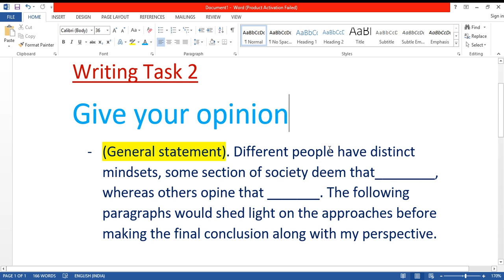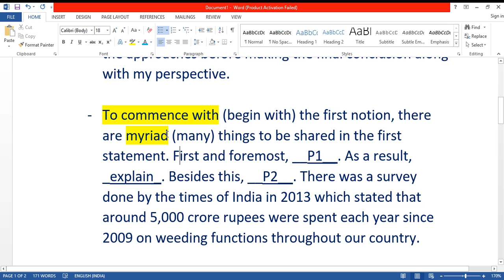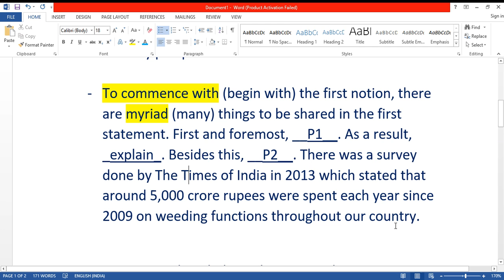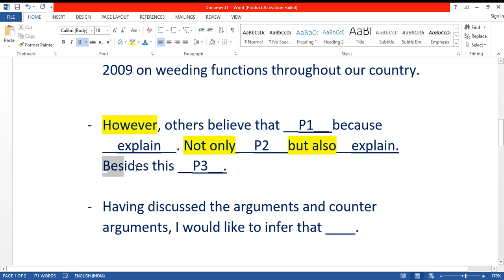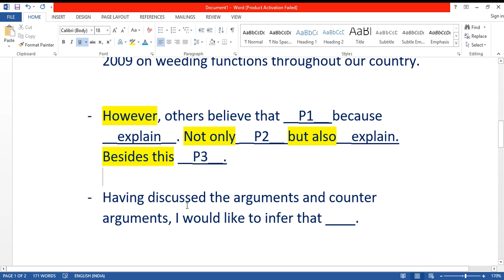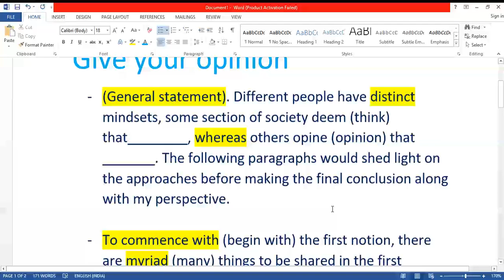Format for Give your opinion essay | Writing task 2 | ielts preparation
Give your opinion
- (General statement). Different people have distinct mindsets, some section of society deem (think) that________, whereas others opine (opinion) that _______. The following paragraphs would shed light on the approaches before making the final conclusion along with my perspective.

- To commence with (begin with) the first notion, there are myriad (many) things to be shared in the first statement. First and foremost, __P1__. As a result, _explain_. Besides this, __P2__. There was a survey done by The Times of India in 2013 which stated that around 5,000 crore rupees were spent each year since 2009 on weeding functions throughout our country.

- However, others believe that __P1__ because __explain__. Not only __P2__ but also__explain.  Besides this __P3__.

- Having discussed the arguments and counter arguments, I would like to infer that ____.

- In crux, it can be said that as ‘every coin has two sides’, in same manner, both aspects of ___ are imperative for both groups of people and cannot be denied.